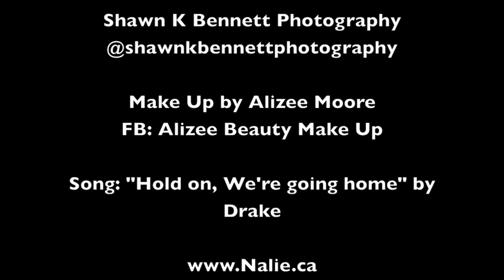Bald is sexy! Photoshoot of woman with breast cancer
A photoshoot to prove that breast cancer patients with bald heads can still look and feel sexy!